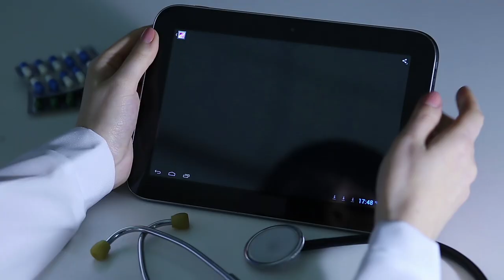¿Conoces los tipos de contenido en video que existen? acciontv Cap 3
¿Conoces los tipos de contenido en video que existen?

1 Presentación
Que hace, logros, filosofía
2 Fabricación funcionamiento o uso del producto
(proceso materia prima, tecnología)
3 Testimonial
Un posible consumidor lo recomienda reflejando lo que siente utilizando el producto
4 Spot  o comercial
Muestra beneficios y usabilidad del producto se logra mayor efectividad con personalidades reconocidas para generar engagement con el consumidor.
5 Personalidad del producto
Se representa el estilo de vida, los valores.
6 Explicativo
Muestra modo de uso del producto para qué sirve, funcionalidades.
7 La fórmula Before – after – bridge o ADP
Muestra el problema o necesidad del cliente, para después mostrar un  escenario ideal; el producto es el puente para llegar a ese escenario.

Siempre asesórate de una empresa que te dé resultados efectivos.

Acción TV creamos experiencias emocionales.